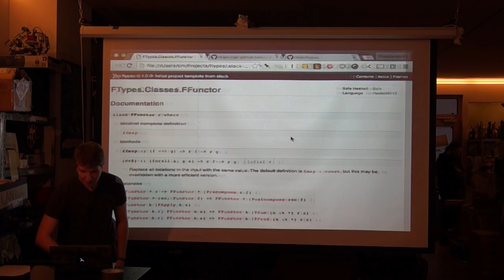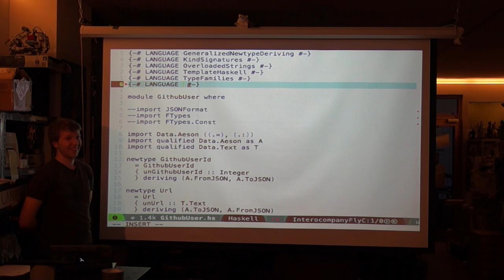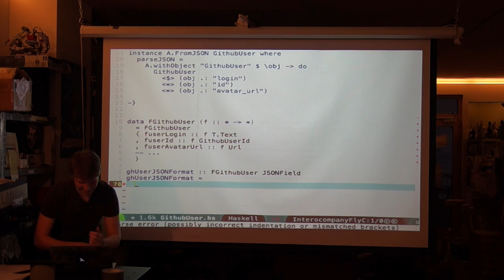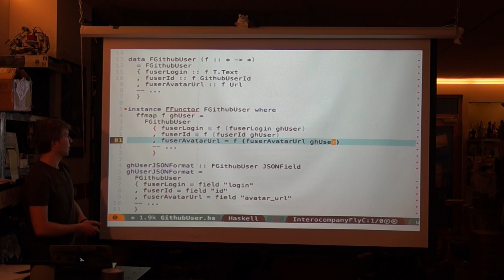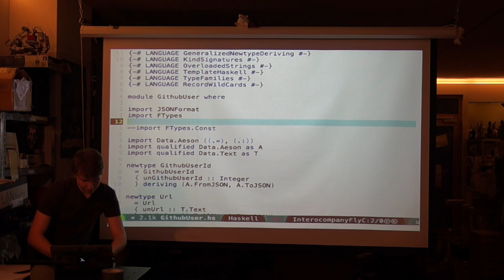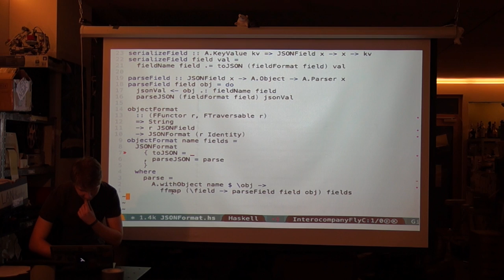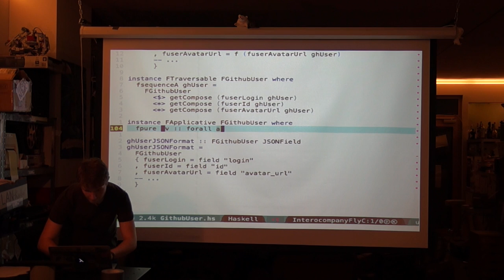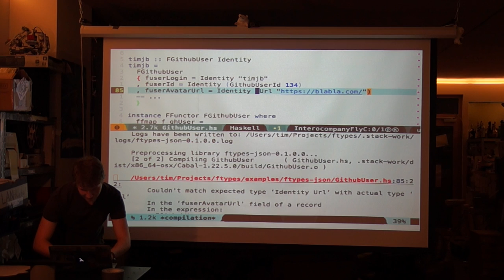Tim Baumann: FTypes